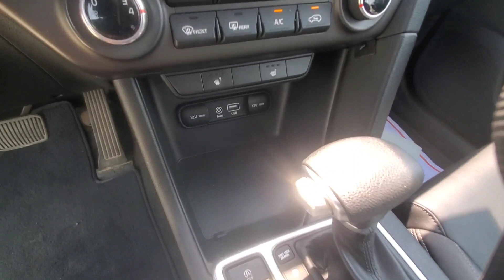Inspected - Kia Sportage 2018 | AutoHub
Inspection Complete!
Car model:  Kia Sportage 2018